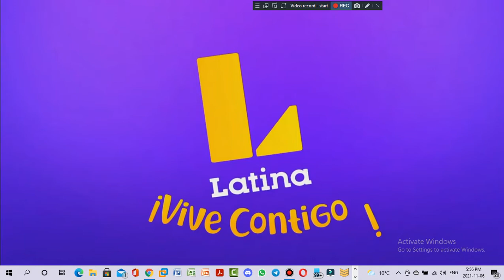ID Latina Televisión 📺 (Perú, 2021)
¡Vive Contigo!
Grabado 📹 por mí, en la página 📄 web 🌐 a través de Bandicam con mi laptop HP EiteBook 2560p 💻.